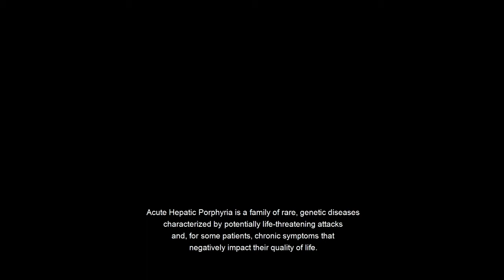Erika & Emanuela (Italy) - Living with Acute Intermittent Porphyria (AIP)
This video was created for Italian audiences.

Erika and Emanuela - cousins from Italy are both living with acute intermittent porphyria (AIP). In this video, they share their story and thoughts about living with this rare disease.

Porphyria is a family of rare, genetic diseases characterized by potentially life-threatening attacks and, for some patients, chronic debilitating symptoms that negatively impact daily functioning and quality of life. Porphyria includes eight subtypes, and each has unique manifestations, making an accurate diagnosis even more challenging. Four of these subtypes, a family of diseases referred to as acute hepatic porphyria (AHP), result from a genetic defect leading to deficiency in one of the enzymes of the heme biosynthesis pathway in the liver: acute intermittent porphyria (AIP), variegate porphyria (VP), hereditary coproporphyria (HCP), and ALAD-deficiency porphyria (ADP).

AS1-ITA-00106